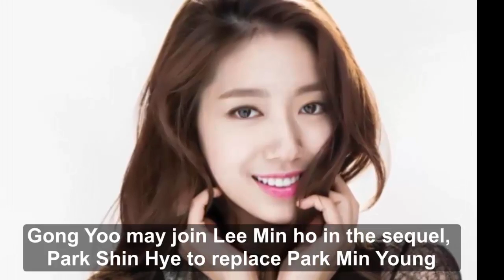STILL WAITING LEE MIN HO, GONG YOO & PARK SHIN HYE WHICH WILL START THE NEW MOVIE "CITY HUNTER 2"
WAITING LEE MIN HO, GONG YOO & PARK SHIN HYE WHICH WILL START THE NEW MOVIE "CITY HUNTER 2"
HOW ARE THEY RELATIONSHIP BETWEEN PARK SHIN HYELEE MIN HO SUZY

Park Shin Hye and Kang Min Hyuk How would  the relationship between them

Yoo Yun Suk said that he want to date with  Park Shin Hye

Lee Jong Suk did not stop and think himself that Park Shin Hye is pretty before